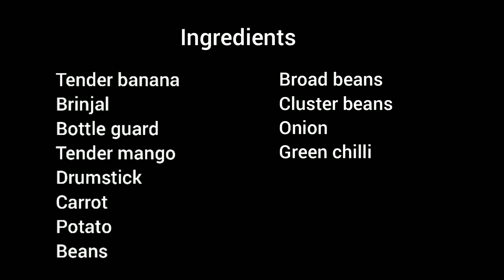How to cut vegetables for vegan Aviyal - A south Indian Dish